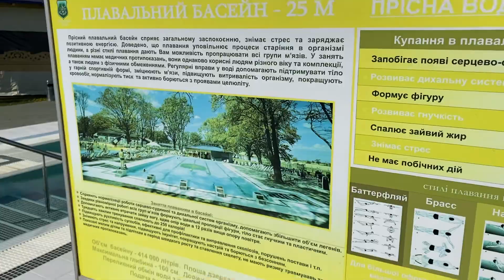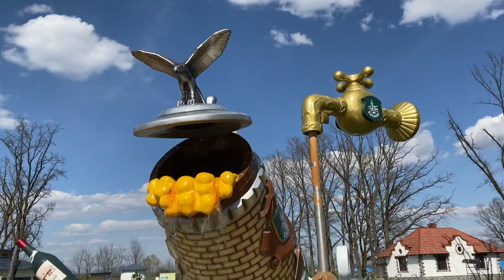Косино Термальные бассейны обзор. Апрель 2021 г.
Оздоровительно-рекреационный комплекс «Косыно» внутренний двор, источники и бассейны.